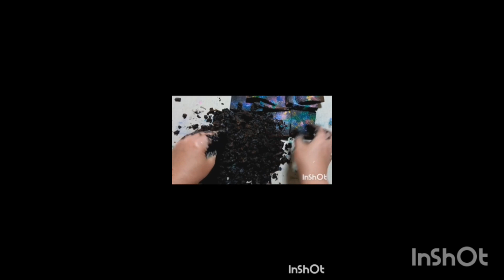diffrent sounds of ASMR